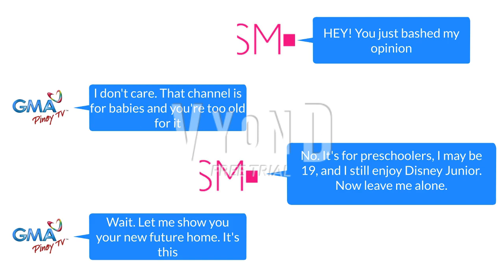Max Loral cyberbullies Ethan Macalalad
NEVER cyberbully people on social media.

Special credit to Ethan Macalalad, one of my favorite Filipino YouTubers.